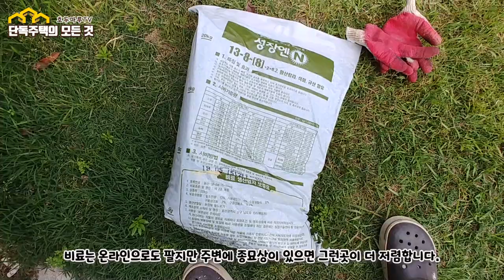복합비료를 이용하여 정원관리하기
봄이면 한번쯤 해두면 좋은 비료 뿌리기에 대한 영상입니다.
추비라고도 하지요. 토양의 영양분을 더하기 위해 복합비료를 뿌려봅니다.